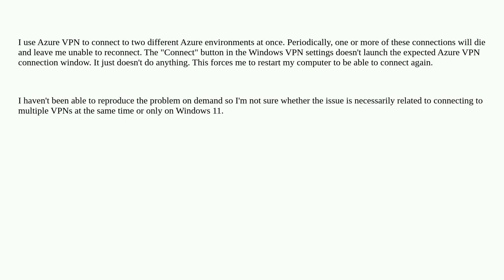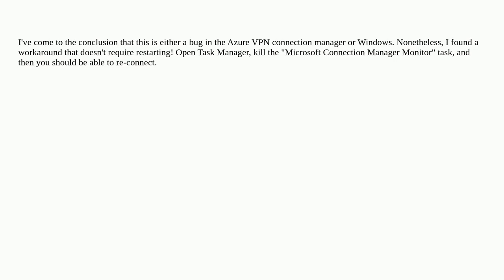Azure VPN randomly stops connecting on Windows 11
A special thanks goes out to the community

  azure vpn windows